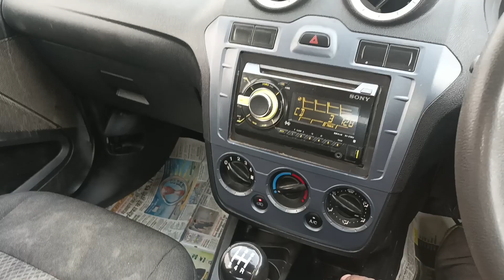FORD FIGO CENTRAL LOCK PROBLAM